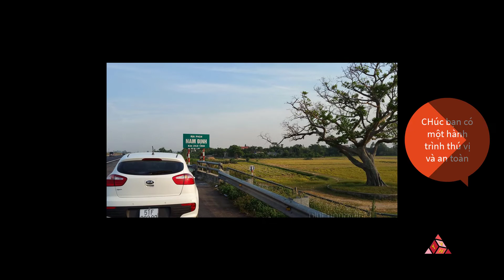Car_trip_Vietnam: Bình mình rất đẹp trên cao tốc TP. Hồ Chí Minh - Long Thành - Dầu Giây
Camera hành trình ghi lại các cung đường đẹp khắp Việt Nam